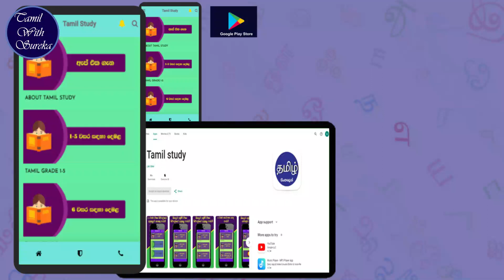දෙවන බස දෙමළ රෑප බලා වාක්‍ය ලිවීම 13| படம் பார்த்து வாக்கியம் எழுதுவோம்|picture description in tamil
දෙමළ පාඩම් ඇප් එකක් හරහා ඉගෙනගැනීමට දැන් ඔබට හැකිය. ඇප් එක පහත සබැදියෙන් download කරගත හැකිය.

ලියාපදිංචි වීමට
නම, ශ්‍රේණිය, දුරකථන අංකය
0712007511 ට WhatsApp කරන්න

ලියාපදිංචි වීමට
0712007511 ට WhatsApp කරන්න